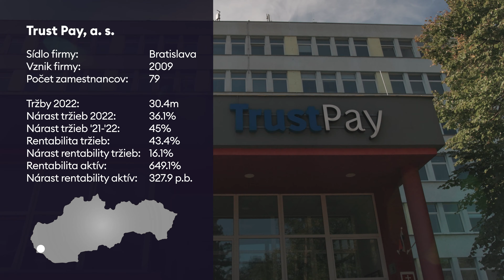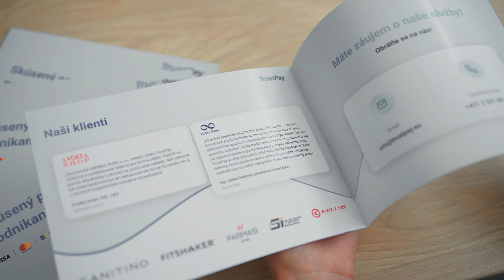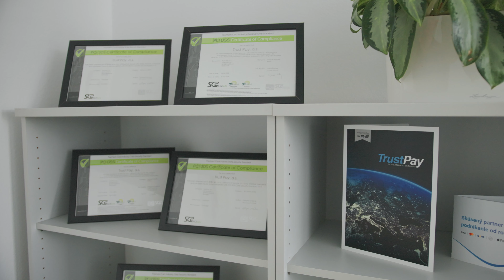Forbes Slovensko | Diamanty slovenského biznisu 2023 | Trust Pay, a.s. - 1.miesto, región Bratislava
Pozrite si, kto sú najzdravšie rastúce malé a stredné firmy v jednotlivých regiónoch Slovenska